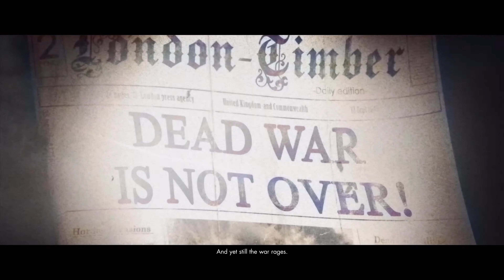4K | Google Stadia | Zombie Army - Dead War 4 | Playing in Chrome | No Commentary | First 30 minutes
CZE: Jestliže mě chcete skutečně podpořit, kupte si nějaký předmět z mého MERCH obchodu

BTC address: 34Hizj4PUu9jA41qaLTKGAwCeAJzgZnfjk
ETH address: 0x4367ab0a0cf0a83e1f372ae6fe71a4fe5f24206c